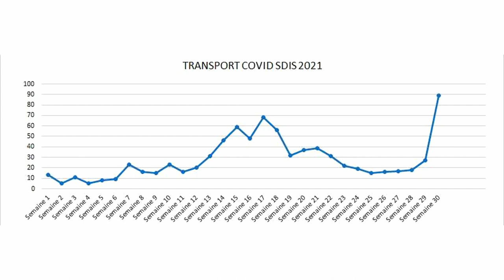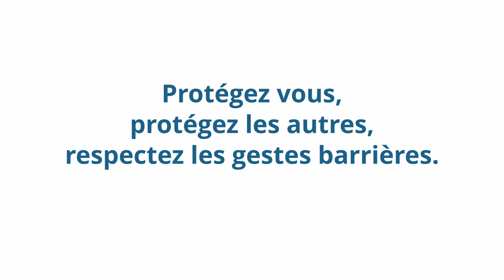INFO COVID-19 | Félix Anthenor-Habazac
La Région Guadeloupe et le Conseil Départemental de la Guadeloupe vous présentent "INFO COVID".

"La crise COVID vue du SDIS"
𝗙𝗲́𝗹𝗶𝘅 𝗔𝗡𝗧𝗛𝗘𝗡𝗢𝗥-𝗔𝗕𝗔𝗭𝗔𝗖
Colonel hors classe - Directeur du SDIS Guadeloupe